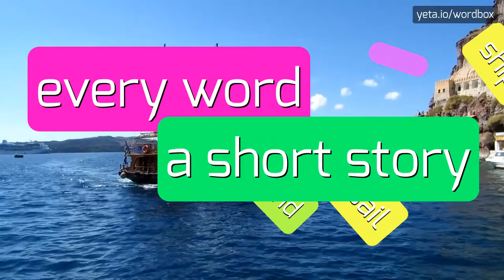MORRISTOW - HOW TO PRONOUNCE IT!?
Watch how to say and pronounce "morristow"!